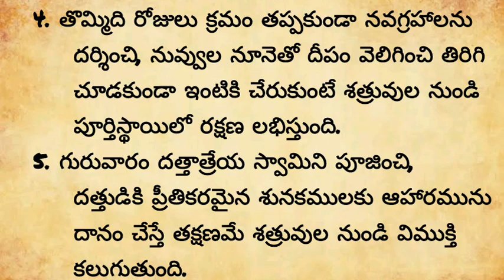మీతోనే ఉంటూ మీ నాశనము కోరుకునే వారిని ఇలా తిప్పికొట్టండి | నిత్య జీవితంలో అనేక రకాల సందేహాలు